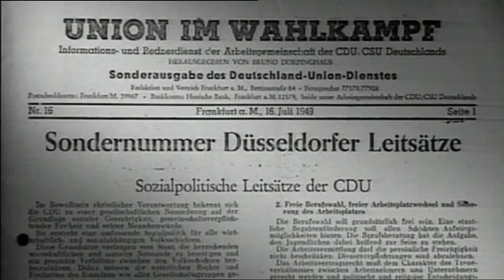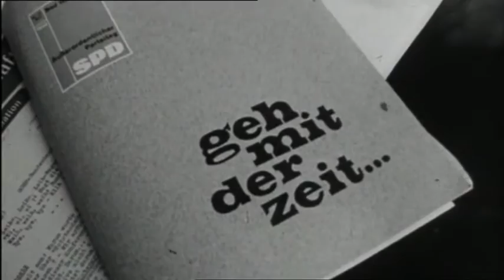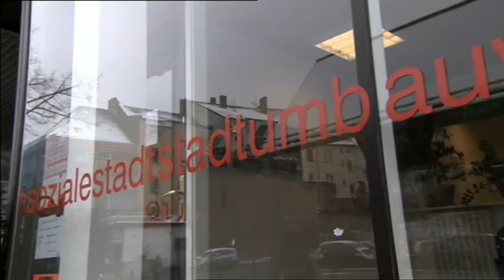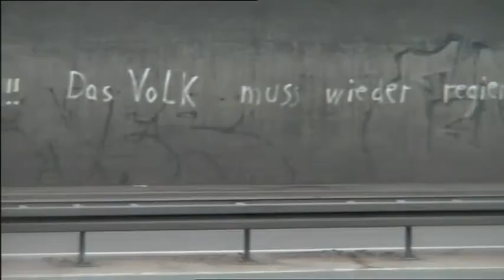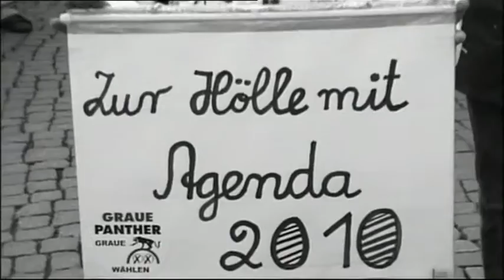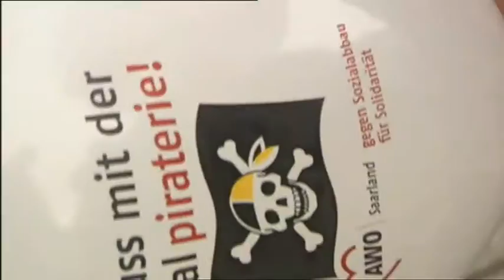Abschied vom Sozialstaat part II